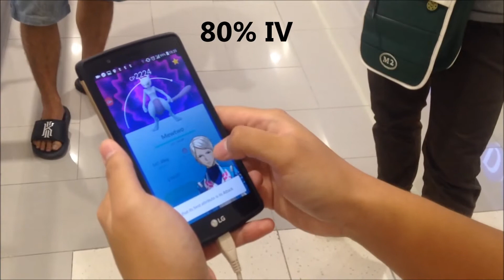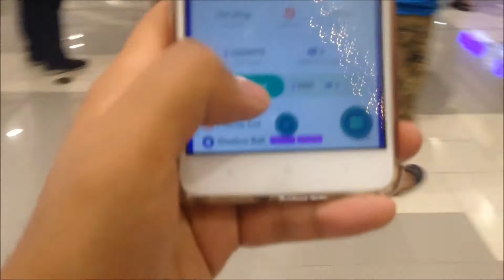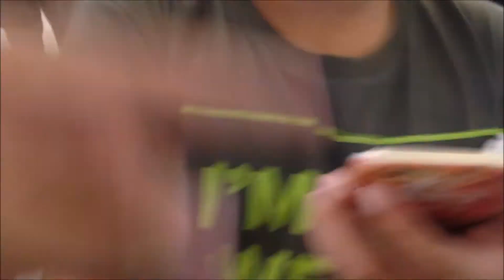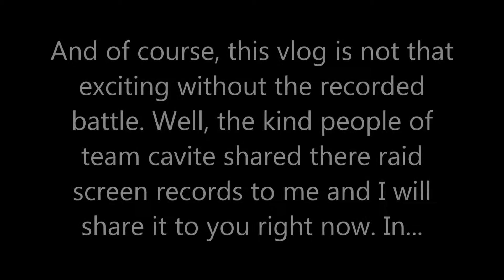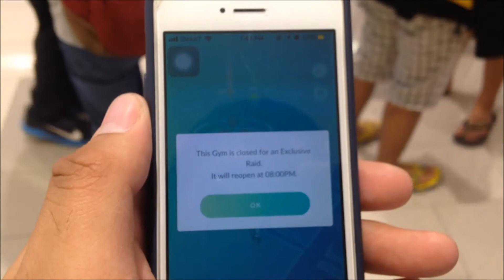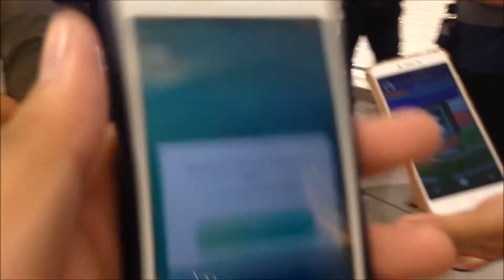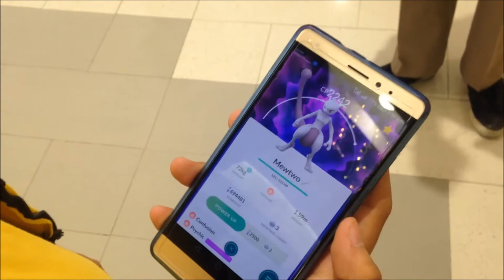FIRST MEWTWO RAID IN THE PHILIPPINES!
September 22, 2017 the first EX raid for Mewtwo started.
There are some lucky players got the EX raid pass, some are not.
Check this vlog and check who are lucky and who are not.

And in addition, equinox event just started.
Go and hunt NOW!